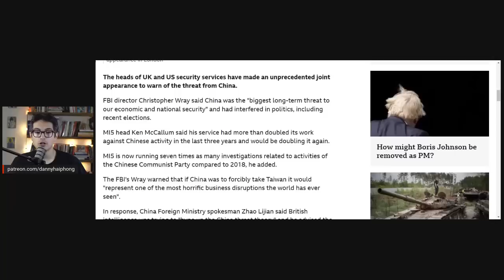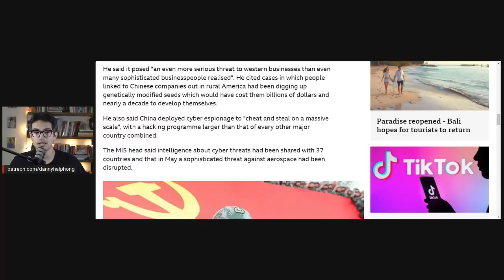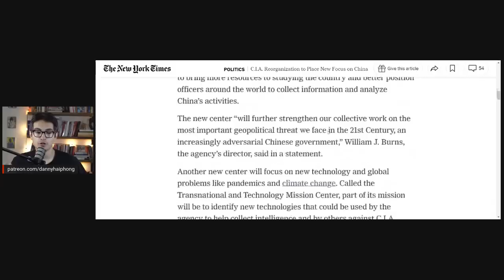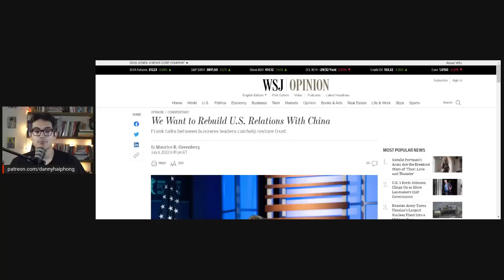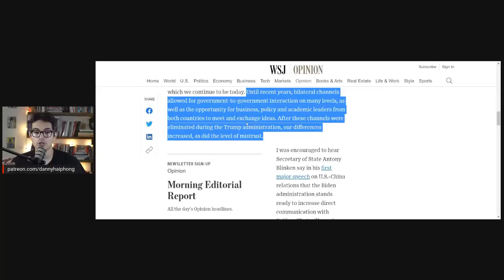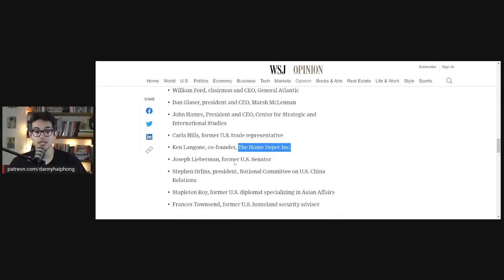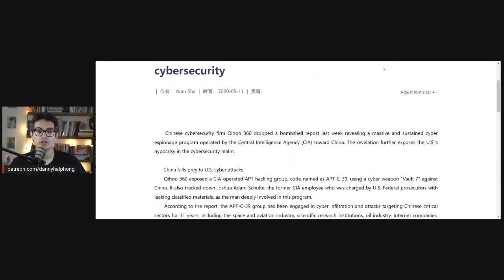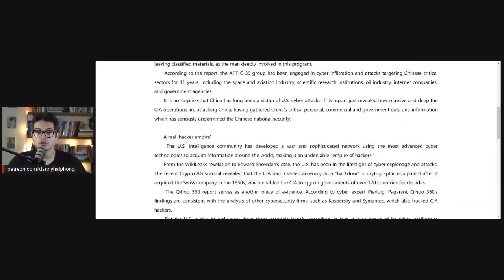Why Did the FBI and MI5 Sound the Alarm About China?